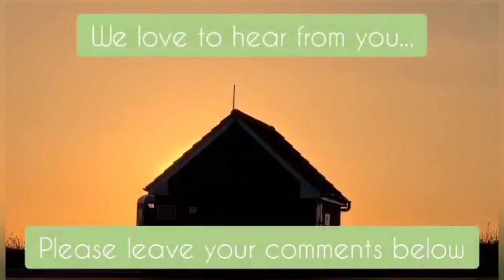Ilfracombe to Braunton A361 Retro Metro Time-lapse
As part of our exploration of the route A361, please enjoy this time-lapse.
Ilfracombe to Braunton

and see our store where you can buy stickers.

MUSIC
Intro and Outro music written and performed by Eddie Cook
Music used in this video, is from a paid subscription